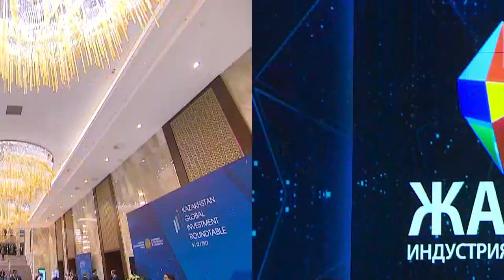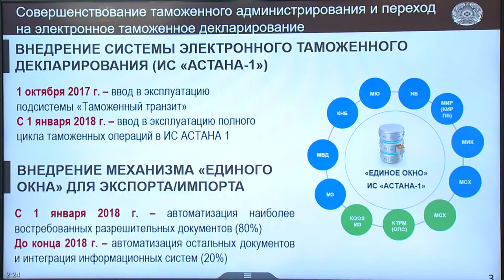Видеодайджест «Главные события недели» №63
• Важным событием минувшей недели стало проведение в Астане с участием Н. Назарбаева Дня индустриализации, в рамках которого состоялся общенациональный телемост «Новая индустриализация страны: Прыжок казахстанского барса». По завершению презентации проектов Карты индустриализации Президент вручил награды лауреатам премий «Парыз» и «Алтын сапа»

• В этот же день Глава государства принял участие в церемонии принятия присяги председателем суда Международного финансового центра «Астана» лордом Гарри Кеннетом Вульфом

• Также на минувшей неделе состоялось торжественное мероприятие с участием Президента РК по случаю 20-летия переноса столицы Казахстана в Астану. Глава государства провел встречу с первостроителями столицы и посетил фотовыставку «Президент и Астана»

• Бакытжан Сагинтаев также принял участие в вышеназванных мероприятиях. В рамках проведения Дня индустриализации Премьер-Министр вручил награды лауреатам премий «Парыз», «Алтын сапа». Представители госорганов и нацкомпаний наградили победителей премий «Iскер», «Ұлы Дала Елі» и конкурса «Лучший товар Казахстана»

• В понедельник, 4 декабря, в ходе заседания Правительства РК под председательством Премьер-Министра был рассмотрен проект Госпрограммы «Цифровой Казахстан», вопросы цифровизации таможенных и налоговых органов страны, развития МФЦА и принимаемые меры по лекарственному обеспечению населения

• 5 декабря, в Астане состоялся масштабный форум с участием крупных иностранных инвесторов Kazakhstan Global Investment Roundtable. В рамках мероприятия Б. Сагинтаев выступил на пленарной сессии, а также провел ряд двусторонних встреч с участниками форума

• В четверг Премьер-Министр РК провел заседание Национальной комиссии по переводу алфавита казахского языка на латинскую графику

• В этот же день в Үкімет үйі Б. Сагинтаев провел встречу с Постоянным координатором ООН – Постоянным представителем ПРООН в Казахстане Норимасой Шимомурой, Директором Представительства Азиатского банка развития в Казахстане Джованни Капаннелли, а также с представителями Асооциации турецких бизнесменов во главе с председателем Фыратом Девелиоглу

• Также на минувшей неделе Б. Сагинтаев обсудил с председателем Восточного комитета немецкой экономики Вольфгангом Бюхеле вопросы расширения торгово-экономических отношений между Казахстаном и Германией и продвижения новых инвестиционных проектов в различных сферах экономики Казахстана.

• В пятницу, 8 декабря, в Үкімет үйі под председательством Премьер-Министра РК состоялось заседание Управляющего комитета Автономного кластерного фонда «Парк инновационных технологий»